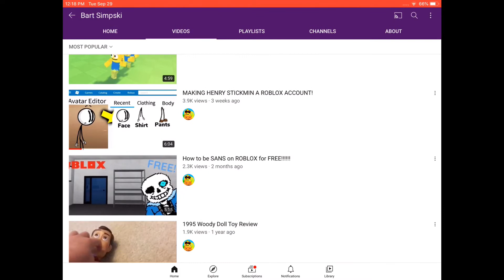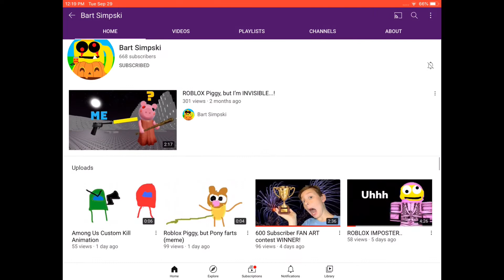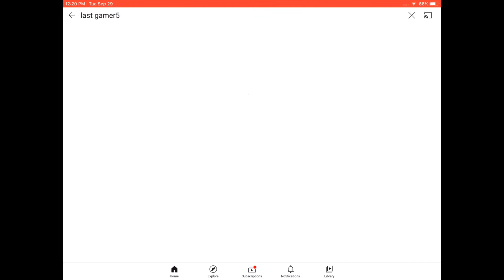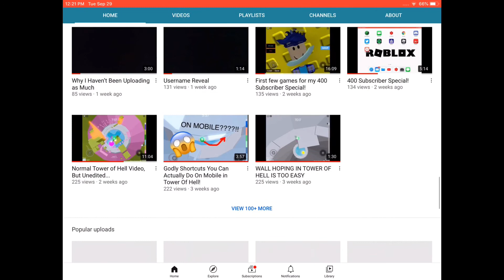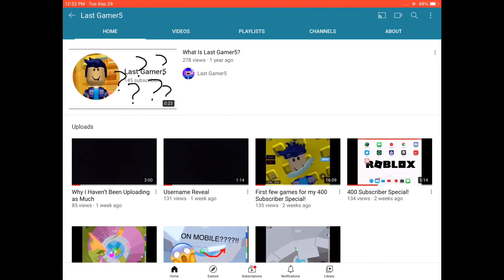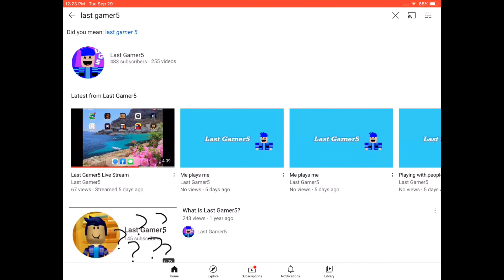My Experience With Bart Simpski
Yep, he is a good friend